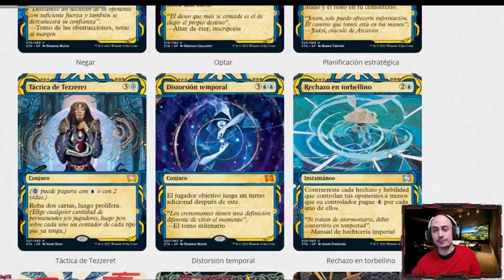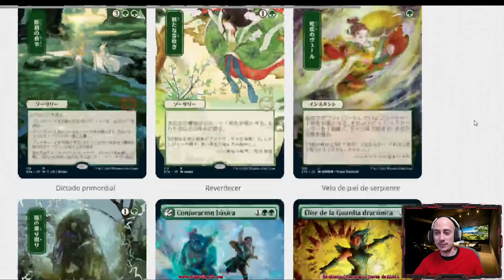ANÁLISIS del archivo místico de STRIXHAVEN